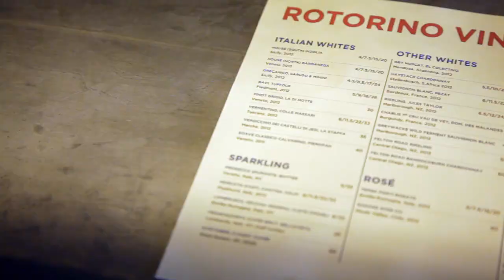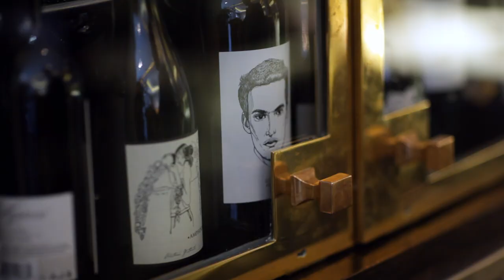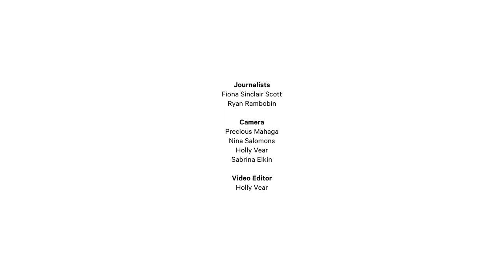The New Vintage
A breath of fresh air is gusting through the wine industry and these four London sommeliers are contributing to the change.